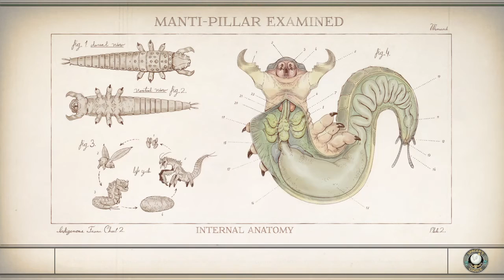The Outer Worlds Solution Vital Mission Supernova Difficulty